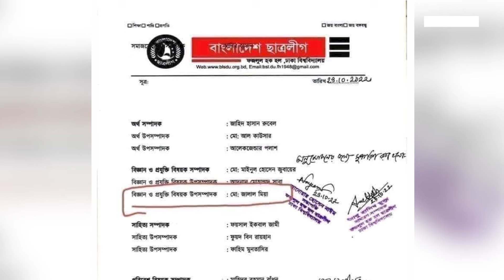ঢাবিতে তোফাজ্জল হত্যায় নেতৃত্ব দেন ছাত্রলীগ নেতা জালালII Desh Bartaman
𝐏𝐫𝐨𝐝𝐮𝐜𝐭𝐢𝐨𝐧
Desh Bartaman

𝐏𝐫𝐨𝐝𝐮𝐜𝐭𝐢𝐨𝐧 𝐓𝐞𝐚𝐦
Reporter                 :- AHMED QUOSJIQ
Videp Editor           :- Zabir Zahid

𝑻𝒉𝒊𝒔 𝒄𝒐𝒏𝒕𝒆𝒏𝒕 𝒊𝒔 𝒄𝒐𝒑𝒚𝒓𝒊𝒈𝒉𝒕𝒆𝒅 𝒕𝒐 𝒕𝒉𝒆 Desh Bartaman 𝑴𝒂𝒏𝒂𝒈𝒆𝒎𝒆𝒏𝒕. 𝑳𝒆𝒈𝒂𝒍 𝒂𝒄𝒕𝒊𝒐𝒏 𝒘𝒊𝒍𝒍 𝒃𝒆 𝒕𝒂𝒌𝒆𝒏 𝒂𝒈𝒂𝒊𝒏𝒔𝒕 𝒕𝒉𝒐𝒔𝒆 𝒘𝒉𝒐 𝒗𝒊𝒐𝒍𝒂𝒕𝒆 𝒕𝒉𝒆 𝒄𝒐𝒑𝒚𝒓𝒊𝒈𝒉𝒕 𝒐𝒇 𝒕𝒉𝒆 𝒇𝒐𝒍𝒍𝒐𝒘𝒊𝒏𝒈 𝒎𝒂𝒕𝒆𝒓𝒊𝒂𝒍 𝒑𝒓𝒆𝒔𝒆𝒏𝒕𝒆𝒅